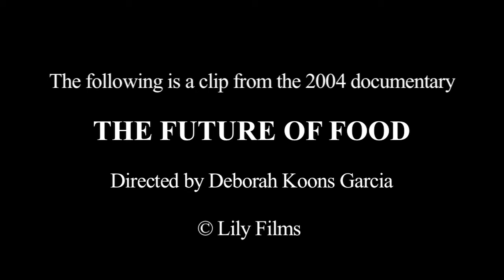The Future of Food clip - The Revolving Door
The Future of Food (2004) Directed by Deborah Koons Garcia

THE FUTURE OF FOOD offers an in-depth investigation into the disturbing truth behind the unlabeled, patented, genetically engineered foods that have quietly filled grocery store shelves for the past decade.

Purchase a copy of the entire film or screening rights to the film